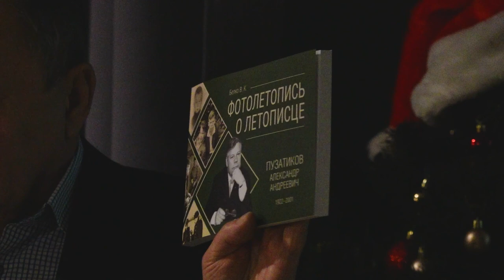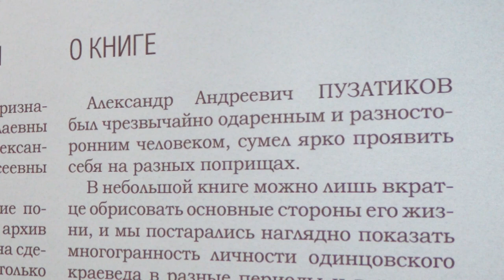Летопись о летописце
Тем, кто любит родной край, важно знать не только его историю, но и тех, КТО эту историю пишет. Так считает автор книги «Фотолетопись о летописце» Владимир БелкО. Свой труд он посвятил памяти Александра Пузатикова – известного одинцовского краеведа.